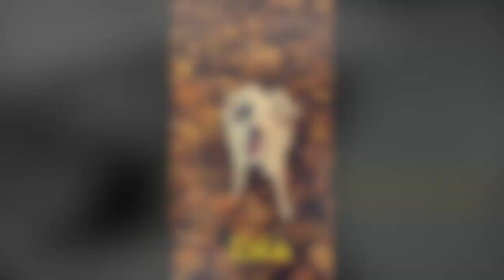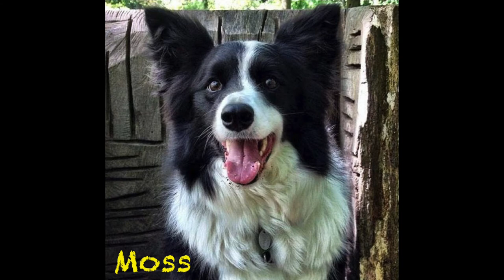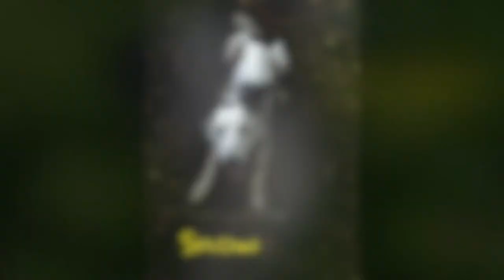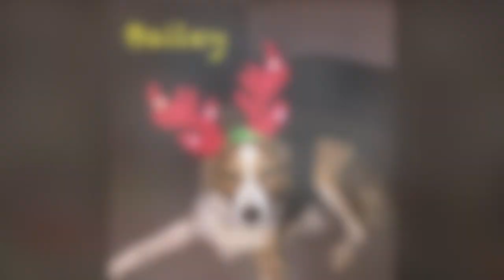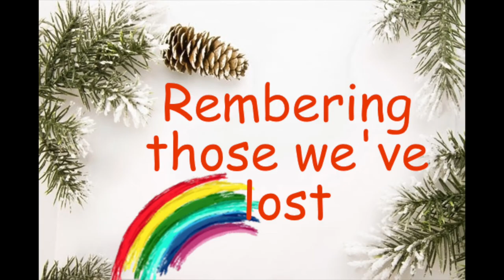WWBC Christmas 2017